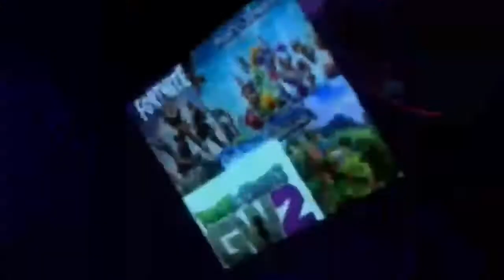My BEST Emote Sync EVER! (Fortnite) | DK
Don’t forget to share our videos! It helps more than you know!

Don’t forget to check out our clips channel, discord server, Instagram page, and our website!!!

We thank Radicat, S1Co MS, and Minecraft Gamer! *Linked Below*

Game on!
The DK Entertainment Co